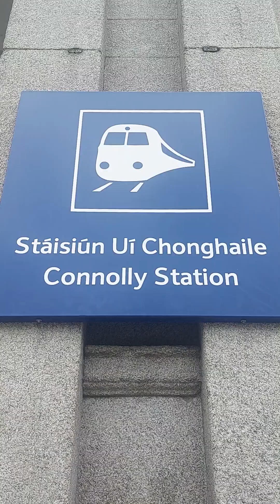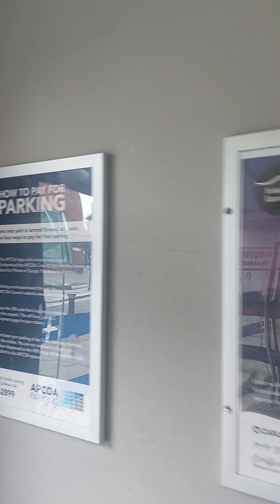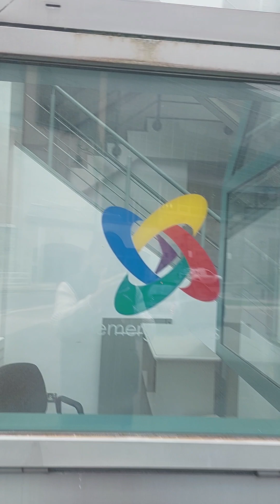Dublin IRL 24.04.23